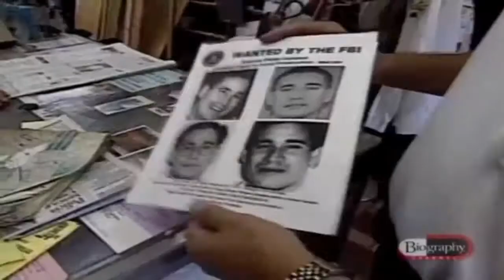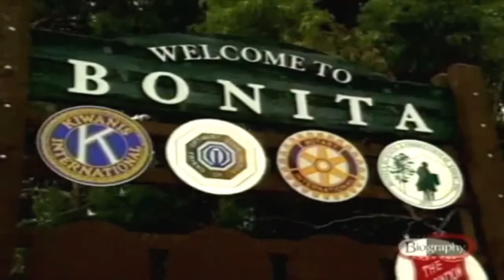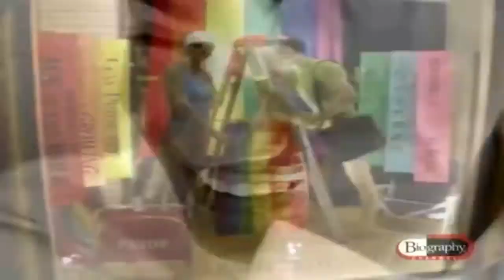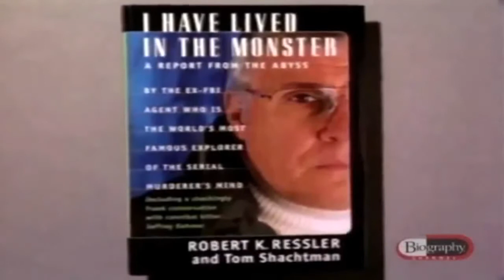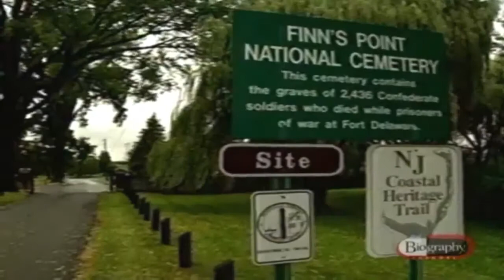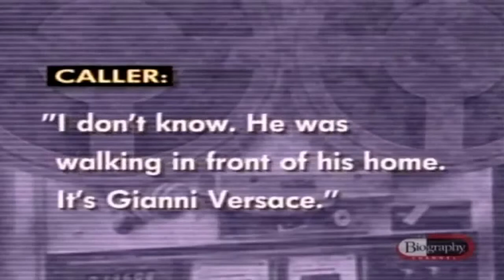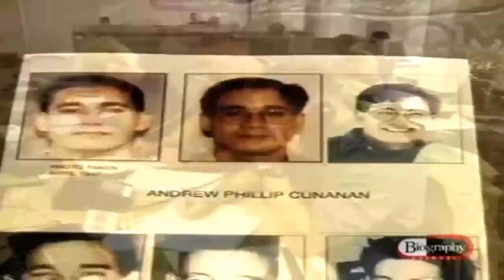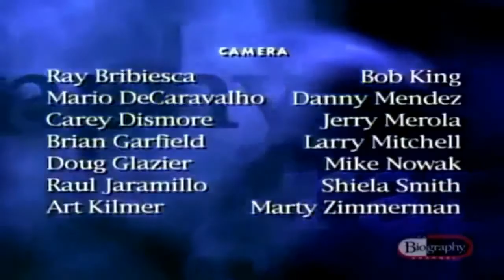Andrew Cunanan ✪ Biographies Documentaries Channel